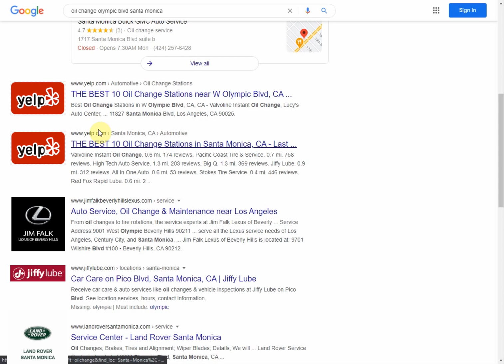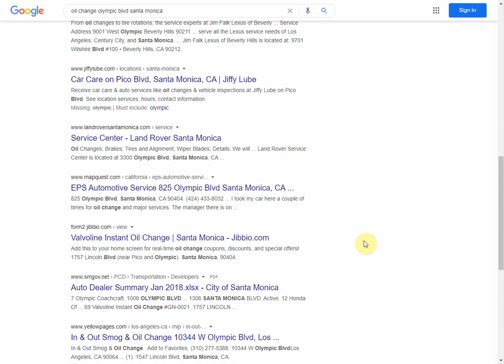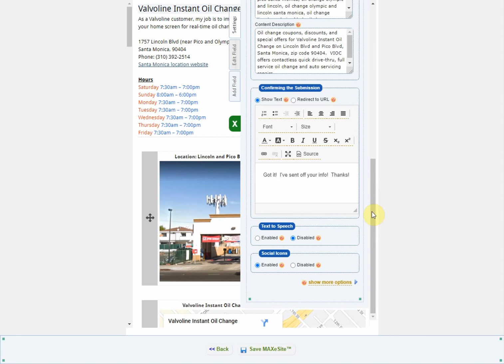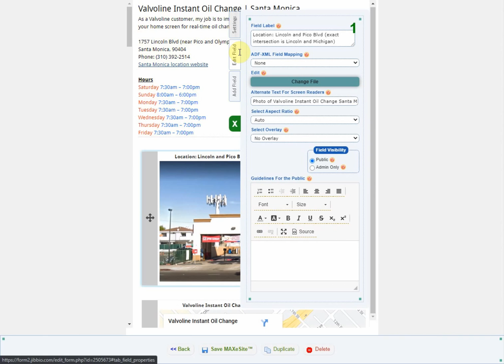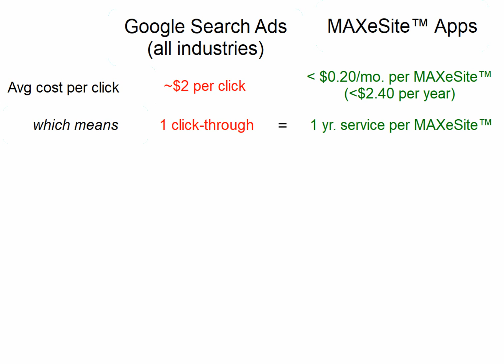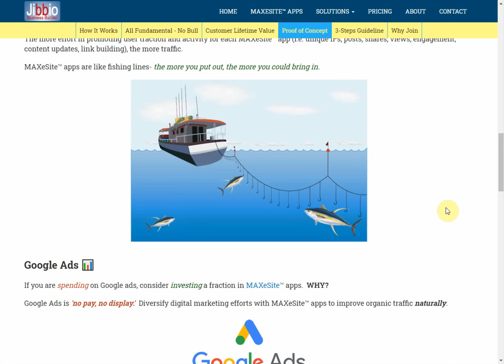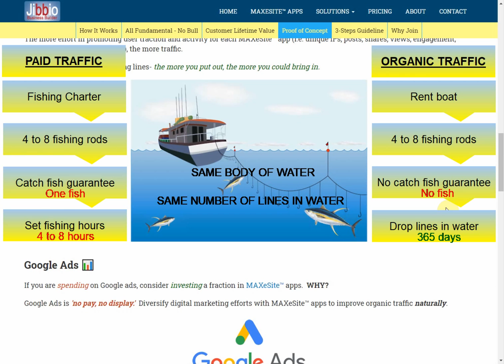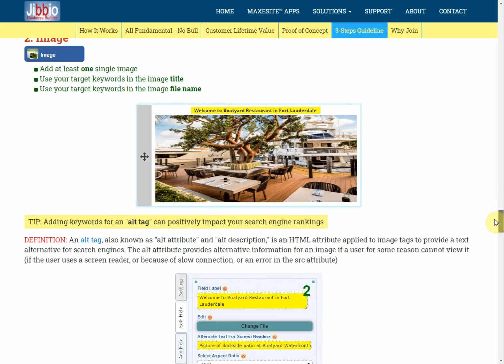Proof of Concept (Cont'd from PREVIEW) - Dominate Local Competition With MAXeSites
(Continuation of PREVIEW video)

🌐 Google ranks web pages, not websites.

☝ New customers are essential, existing ones are more valuable.

MAXeSites offer the best of both worlds to increase:

✅ Local web presence and organic traffic (for new customers)

✅ Customer service and loyalty (for existing customers)

Create browser-based MAXeSites in minutes.  Copy and edit individually, or batch create and edit thousands with one CSV file.